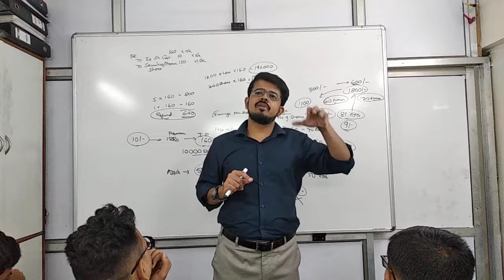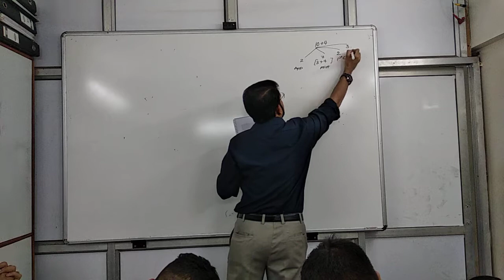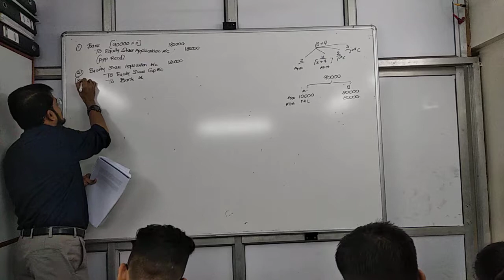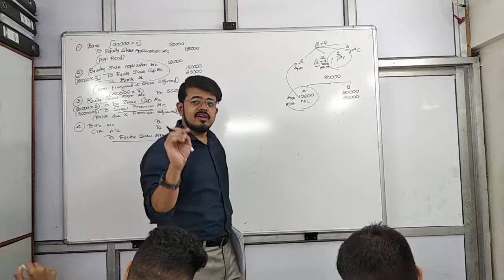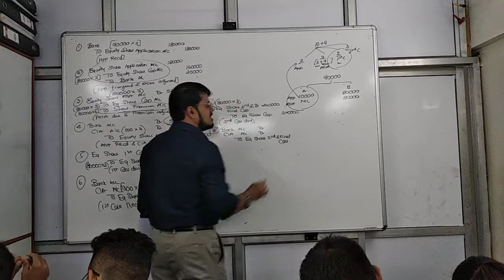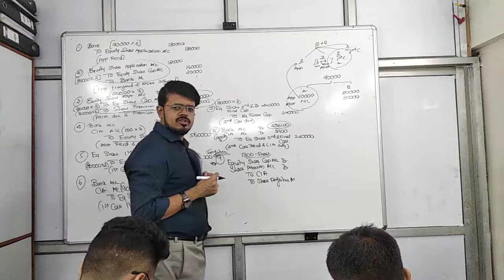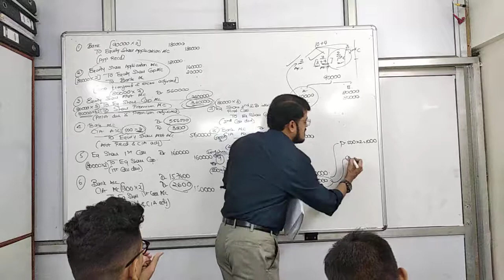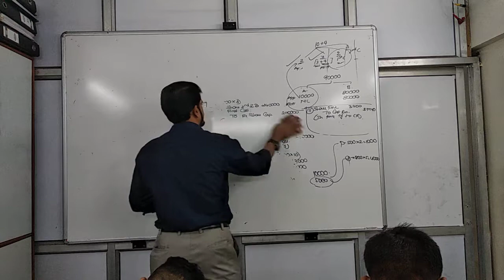Shares part 2